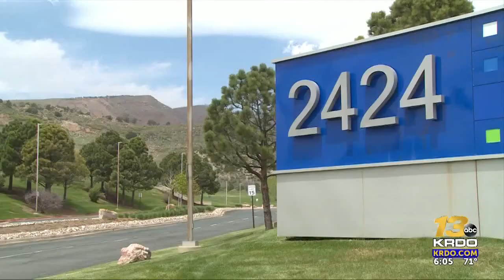Hillside overlay a concern in west Colorado Springs apartment project